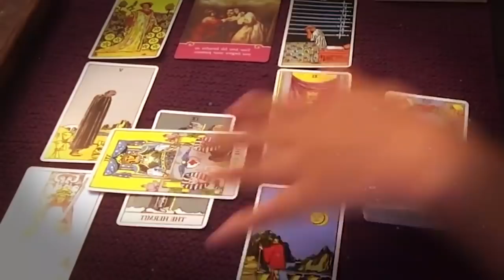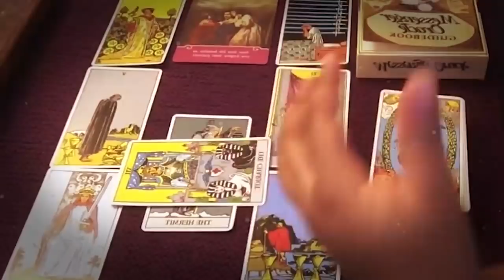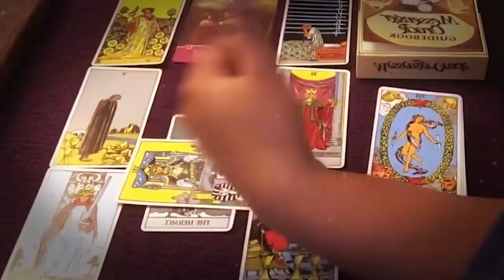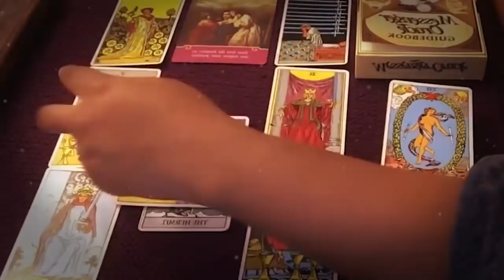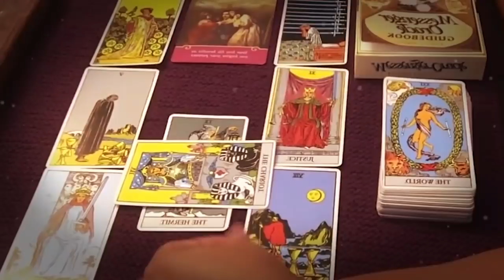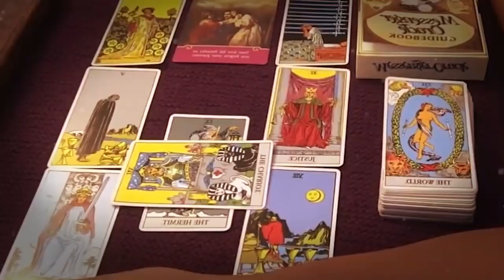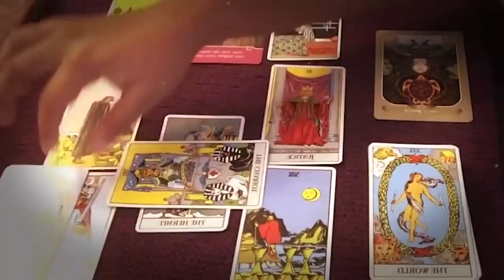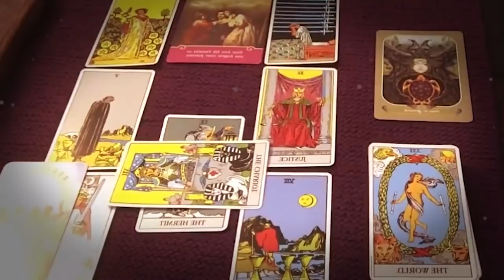LIBRA FEBRUARY 2022 I CRIED. YOU MAY WANT TO SIT DOWN FOR THIS MSG LIBRA FEBRUARY LOVE TAROT READING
LIBRA FEBRUARY 2022 - I CRIED. YOU MAY WANT TO SIT DOWN FOR THIS MSG… LIBRA FEBRUARY LOVE TAROT READING LIBRA FEBRUARY 2022 - I CRIED. YOU MAY WANT TO SIT DOWN FOR THIS MSG… LIBRA FEBRUARY LOVE TAROT READING